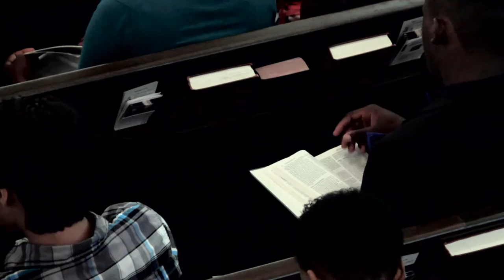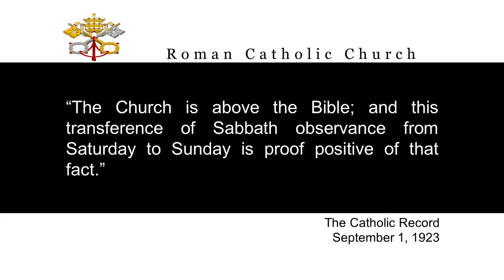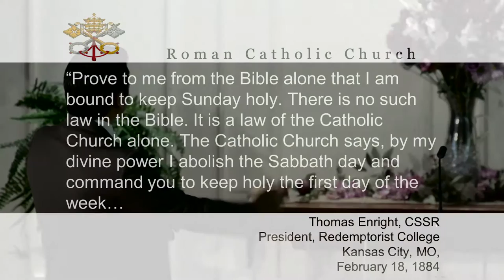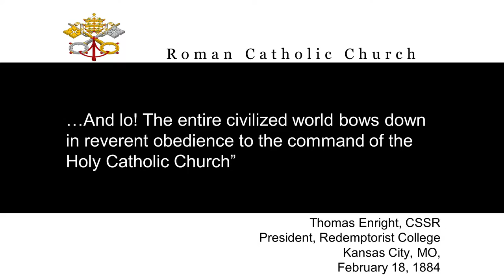2015 09 12 Pastor Charles The Mark of the Beast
Revelation 14:9-12; 12:17; 22:11; 7:1-3; 14:1, Exodus 33:18-34:5, Exodus 20:8-11, Deuteronomy 5:12-14, Ezekiel 20:12,20, Revelation 13:8,12, Matthew 15:8,9